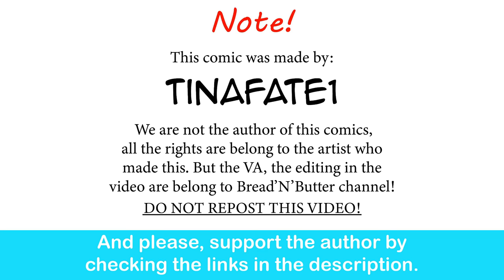Childhood Tomboy Friend: Beach Day | CEO of MI.LFS comic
This series is peak